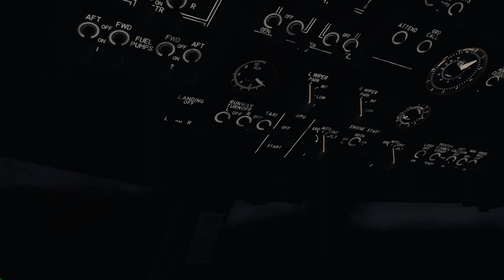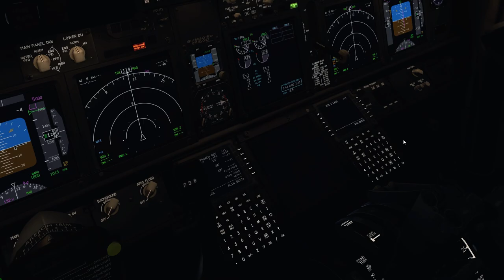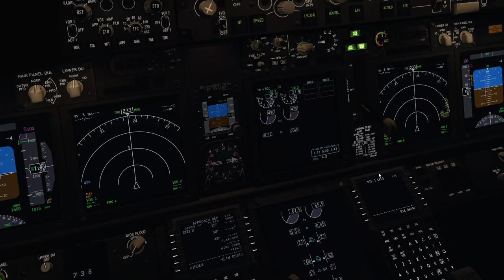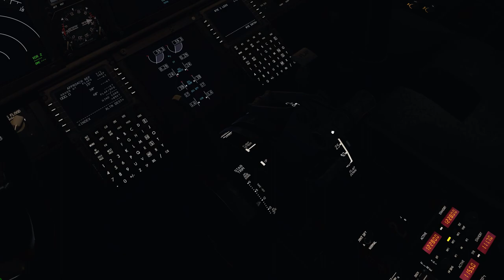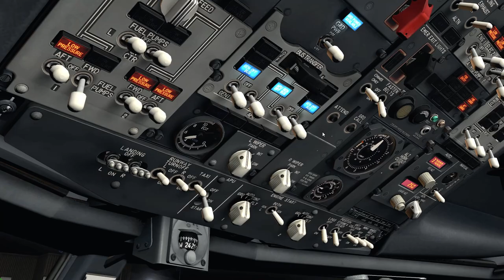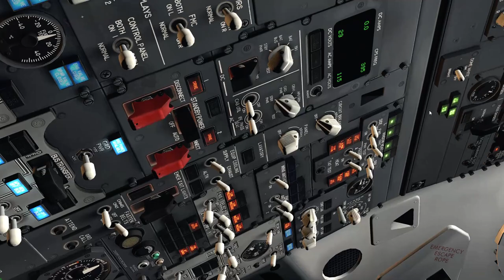Pouso em Petrolina SBPL